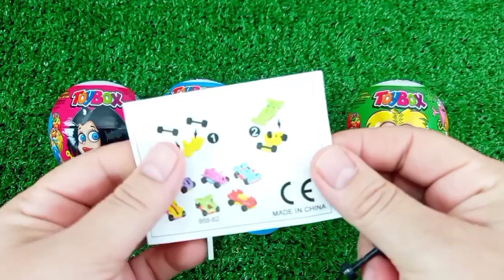ASMR RAINBOW 막대사탕과 과자! 맛있는 무지개 막대사탕ASMR Mukbang 두찜 신메뉴 스팸부대찜닭 먹방 떡볶이 튀김 치즈볼 | HIU